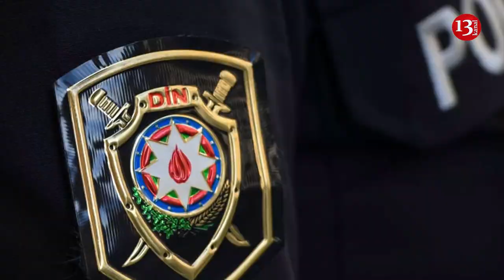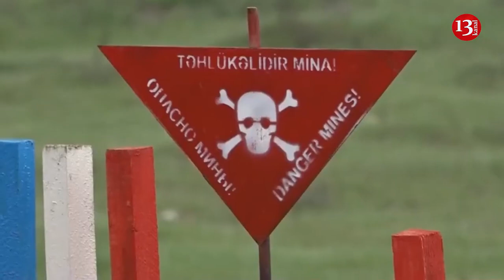Armenia continues mine terrorism on Azerbaijan's territory